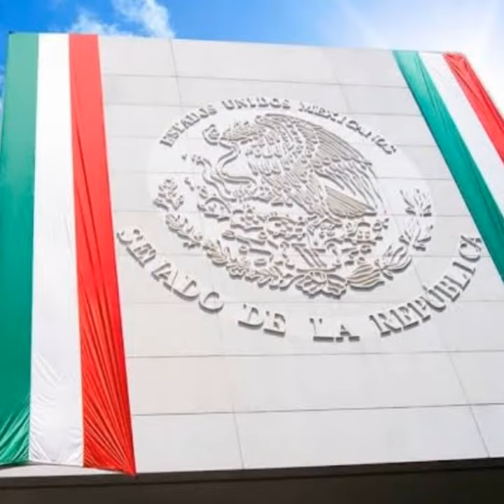ORGULLO MEXICANO FUNDADOR LIC. DELFINO CORNEJO TORRES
EL FUNDADOR DEL ORGULLO MEXICANO, ORGULLO GUANAJUATO Y ORGULLO SALMANTINO LIC. DELFINO CORNEJO TORRES, MÁXIMO LÍDER  REY DEL TURISMO MEXICANO, CREADOR MUNDIAL DEL TURISMO  CON IDENTIDAD SU APORTACIÓN  CULTURAL A LA HUMANIDAD PARA SECRETARIO DE TURISMO  MÉXICO